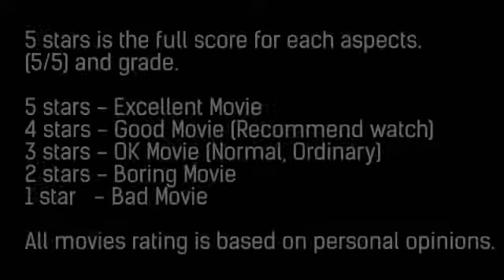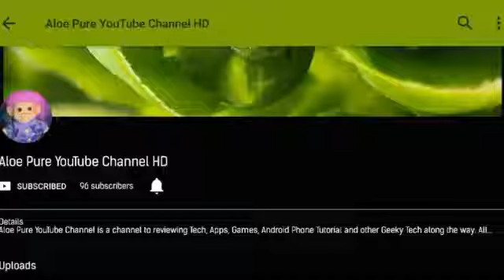The Emoji Movie Rating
Gene, a multi-expressional emoji, sets out on a journey to become a normal emoji.